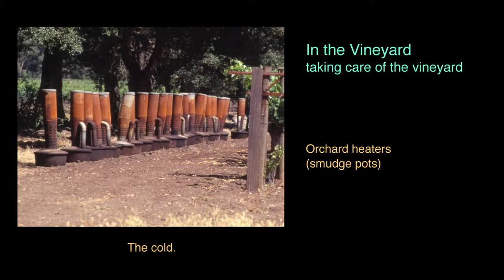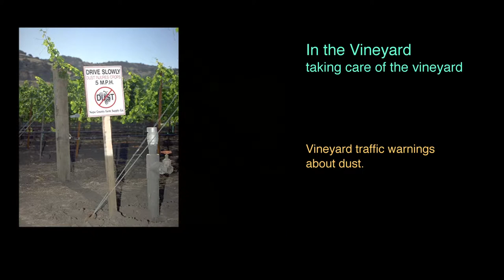In the Vineyard: Taking care of the vineyard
From "FOOD: Transforming the American Table 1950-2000"